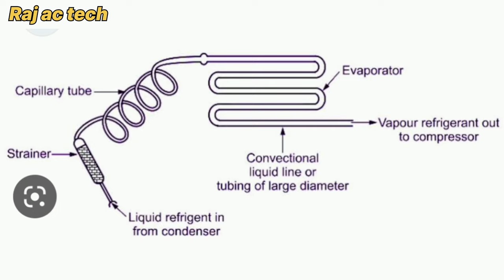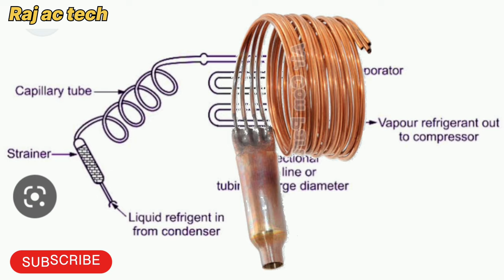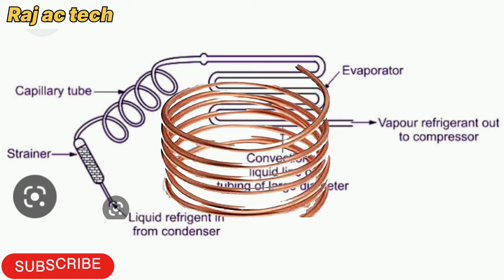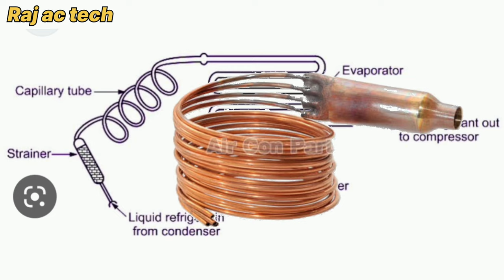how to change capillary in split ac l ac capillary Tube size l ac capillary length